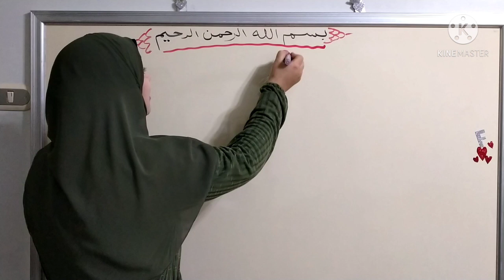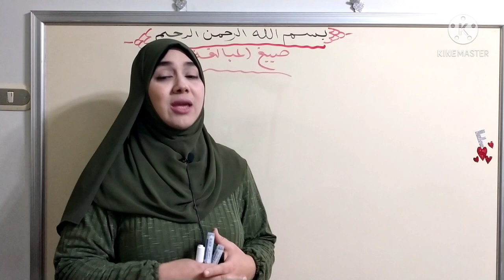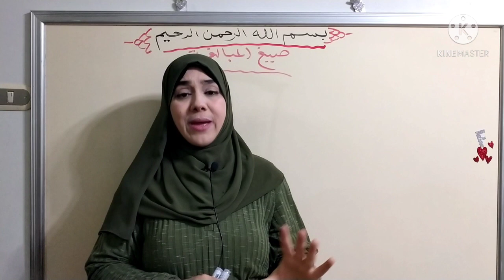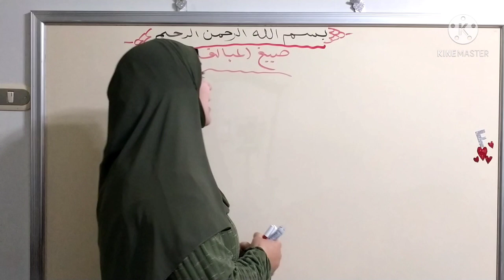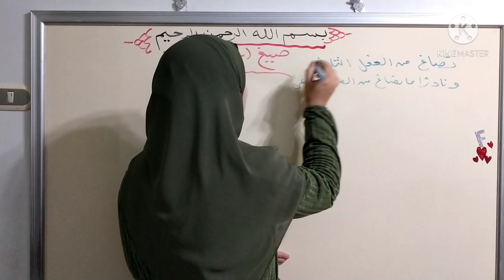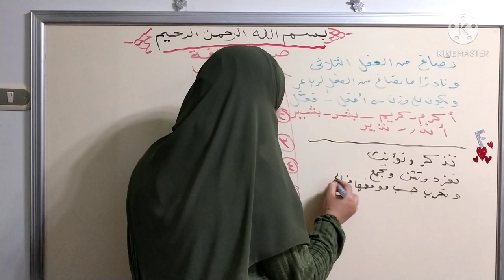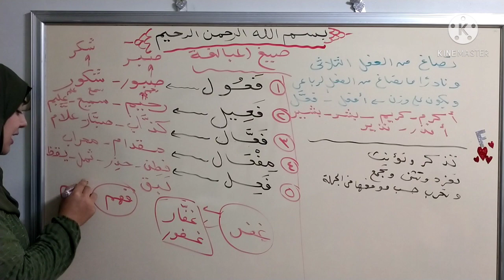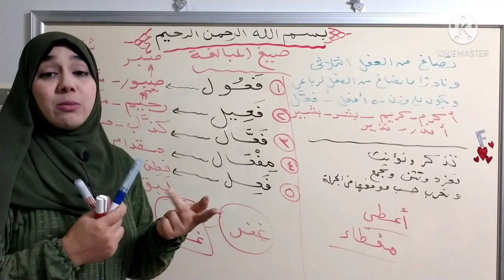صيغ المبالغة...للصف الثالث الإعدادي